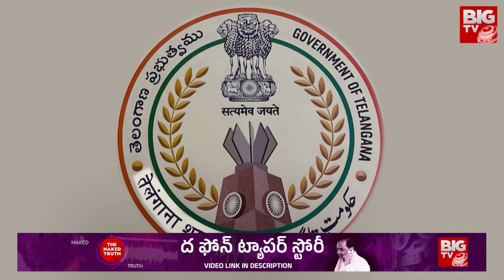Telangana New Logo Postponed | తెలంగాణ కొత్త లోగో ఆవిష్కరణ వాయిదా.. ఎందుకంటే..? | BIG TV LIVE